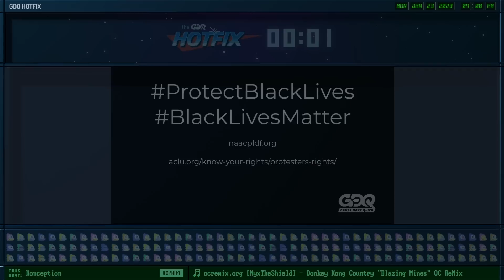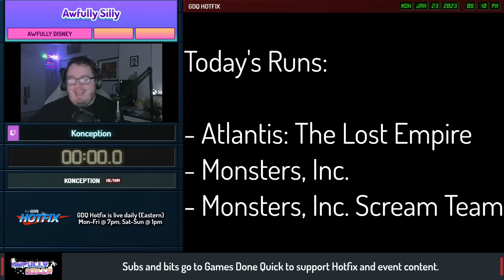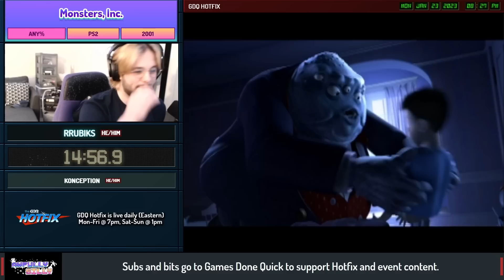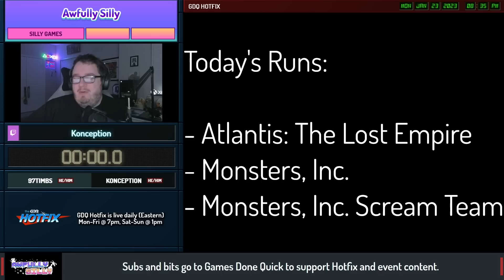Awfully Silly - Awfully Disney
Awfully Silly is a brand new GDQ Hotfix show that features speedruns of particularly awful, funny, bad, ridiculous, silly or otherwise absurd games! every other Monday at 7PM Eastern to watch. This episode aired on January 23rd, 2023.

Atlantis: The Lost Empire starts at 2:18
Monsters, Inc. starts at 1:03:49
Monsters, Inc. Scream Team starts at 1:22:24